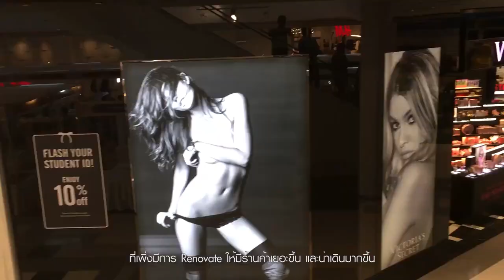TERRABKK เยี่ยมชมโครงการ Passorn Pride พระราม 5-สิรินธร จาก พฤกษา เรียลเอสเตท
ใครว่าอยู่ชานเมืองแล้วเดินทางลำบาก? “ภัสสร ไพรด์ พระราม 5-สิรินธร” บ้านเดี่ยวใกล้ทางด่วนและรถไฟฟ้า 3 สาย ต่อติดทุกทำเลเมือง
โครงการ Passorn Pride พระราม 5-สิรินธร จาก พฤกษา เรียลเอสเตท โครงการนี้เหมาะสำหรับผู้ที่ต้องการเดินทางด้วยรถยนต์ที่สะดวก กับทำเลศักยภาพ 3 เส้นทางสู่ใจกลางเมือง ใกล้ทางด่วน เพียง 5 นาที ถึงจุดขึ้น-ลงทางด่วน (ด่านบางบำหรุ, ด่านบางพลัด และด่านบางกรวย) และ ยังเดินทางง่ายด้วยรถไฟฟ้า อาทิ สายสีแดงอ่อน (สถานีบางบำหรุ) และสายสีน้ำเงิน (บางอ้อ, สิรินธร)
โดยแบบบ้านได้รับ เเรงบันดาลใจจากงานศิลปะที่งดงามเหนือกาลเวลาในทุกองค์ประกอบ ลงตัวด้วยการผสมผสาน "ความเรียบง่ายแบบสมัยใหม่" และ "ความหรูหราเเบบคลาสสิก" จัดสรรให้ทุกพื้นที่การใช้สอย ตอบสนองการใช้ชีวิตอย่างมีรสนิยม จัดสรรพื้นที่ส่วนกลางของบ้านสำหรับสังสรรค์ ตัวบ้านโปร่งโล่งสบาย เเวดล้อมด้วยธรรมชาติ ให้ทำเลตอบสนองการใช้ชีวิตสไตล์คนเมืองสมัยใหม่ ในราคาเริ่มต้น 3.99 ลบ.

สำหรับผู้ที่สนใจ โครงการภัสสร ไพรด์ พระราม5 - สิรินธร สามารถเข้าไปชมบ้านตัวอย่างได้ที่โครงการ หรือติดตามโปรโมชันได้ที่

TERRA BKK คลังความรู้ สาระบันเทิงเกี่ยวกับบ้าน ให้คำปรึกษาเชิงลึกเพื่อการลงทุนกับอสังหาริมทรัพย์ อย่างมีประสิทธิภาพ พร้อมให้บริการพื้นที่ลงประกาศ ซื้อ ขาย ให้เช่า ที่อยู่อาศัย บ้านมือสอง และพื้นที่เชิงพาณิชย์ โดยไม่เสียค่าใช้จ่าย